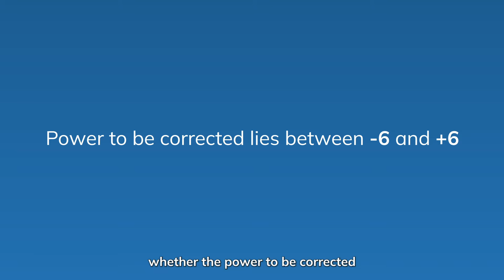Does Insurance Cover LASIK?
Are you considering LASIK eye surgery but wondering if it's covered by your insurance? In this video, we explore the question of whether LASIK is covered by insurance and how much the procedure typically costs.

Video Chapters:
0:00 Introduction
0:23 Insurance for LASIK

Our expert ophthalmologist will provide insights into the different types of insurance plans and policies that may cover LASIK, as well as the criteria that insurers typically use to determine coverage eligibility. We will also discuss the different financing options available for LASIK, such as payment plans and healthcare credit cards.

Additionally, we will delve into the costs associated with LASIK eye surgery, including the factors that can influence the price, such as the surgeon's experience, the technology used, and the geographic location of the surgery. Our ophthalmologist will provide a general range of prices for LASIK and explain what factors can impact the final cost.

If you are considering LASIK eye surgery and wondering if it's covered by insurance or how much it will cost, this video will provide valuable information to help you make an informed decision about your vision correction options. With the right financing and insurance coverage, LASIK can be an affordable and life-changing procedure that improves your vision and quality of life.

LASIK eye surgery is the best known and most commonly performed laser refractive surgery for vision correction. No doubt, people have lots of questions about Lasik.
So what are some of the most frequently asked questions on Lasik and what are their answers?

About Medfin:

Welcome to  Medfin, where we offer a comprehensive range of LASIK treatments at the most affordable cost. Our team of experienced eye specialists is dedicated to providing the highest quality of care to our patients, utilizing state-of-the-art technology and innovative techniques to deliver superior results.

At Medfin, we offer a variety of LASIK treatments, including PRK LASIK, Bladeless LASIK, Contoura LASIK, SMILE LASIK, and conventional LASIK. Our LASIK treatments are tailored to meet the unique needs of each patient, ensuring optimal outcomes and a quick recovery period.

We understand that undergoing LASIK surgery can be a significant decision, which is why our team takes the time to thoroughly evaluate each patient and provide personalized treatment plans. We believe in empowering our patients to make informed decisions about their eye health and work closely with them throughout the entire LASIK process.

If you're looking for a trusted and reliable eye hospital that offers a comprehensive range of LASIK treatments at an affordable cost, look no further than our hospital.